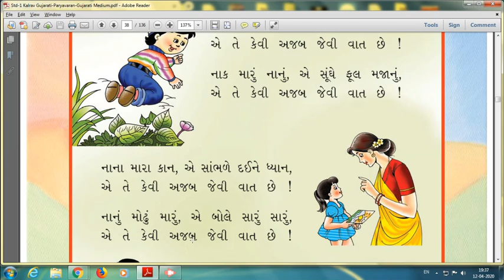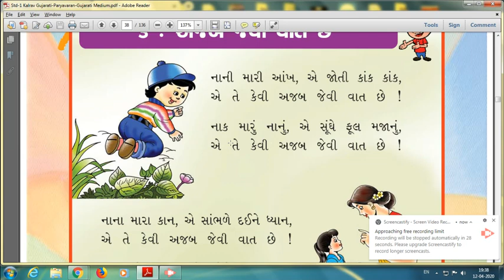part 1 ધોરૅણ 1 ક્લરવ પાઠ 3 ajab jevi vat che kavita